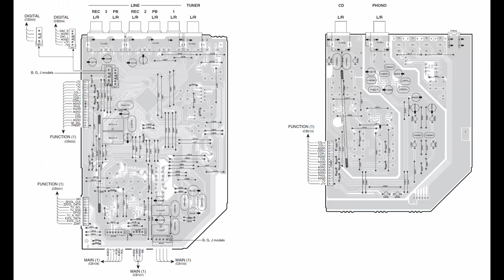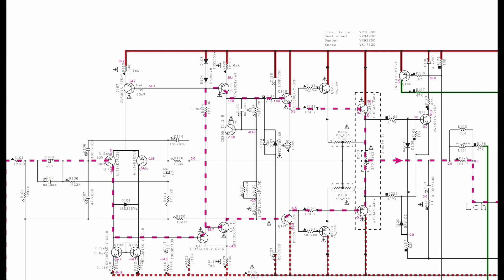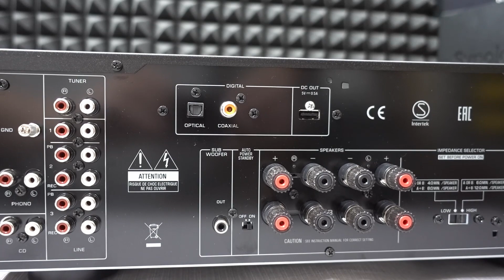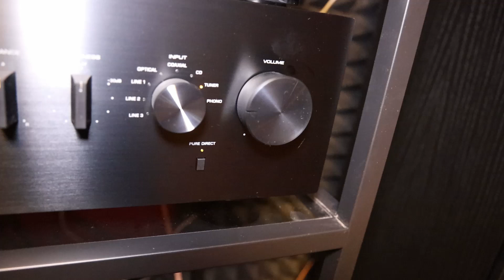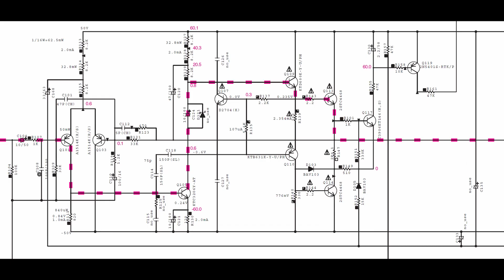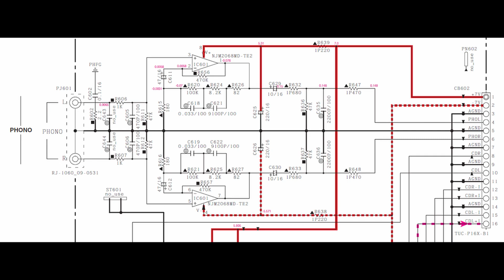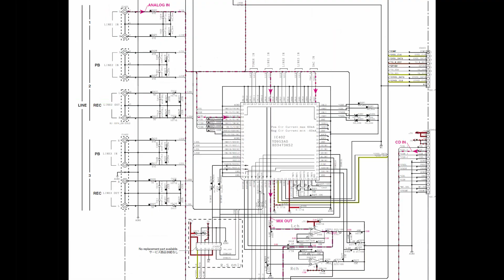Porovnanie entry level hifi zosilňovača Yamaha s modelom vyššej triedy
Porovnal som konštrukciu elektronických obvodov aj vlastnosti zosilňovačov Yamaha A-S201 (180eur) a vyššieho modelu A-S301 (360 eur). Kvalita zvuku vyššieho modelu bohato vyváži rozdiel v cene. Pripomínam, že sú to prístroje  komerčnej triedy pre bežných priaznivcov kvalitného zvuku